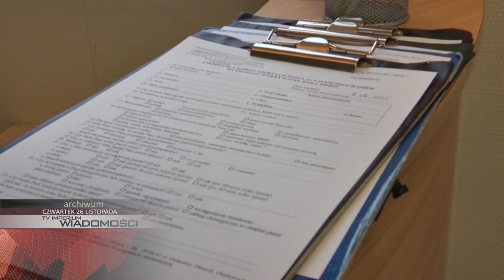CZWARTEK: mieszkańcy o budowie DTŚ, bezpłatna mammografia dla gliwiczanek i Fitch o stanie miasta